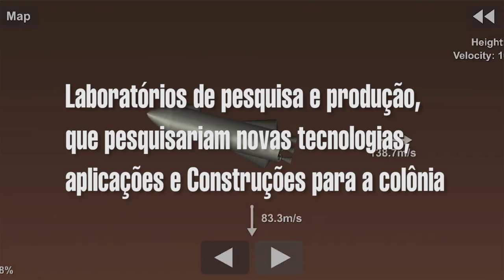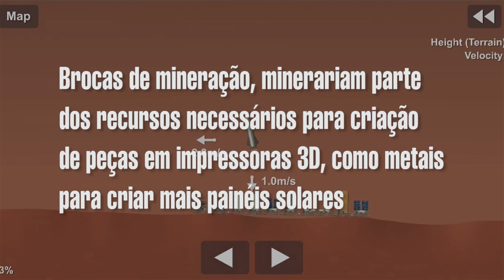Como SERÁ a NOVA SÉRIE | Colonizando a Lua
Hoje vou falar mais sobre a nova série que está para chegar, a Colonizando a Lua no Spaceflight Simulator